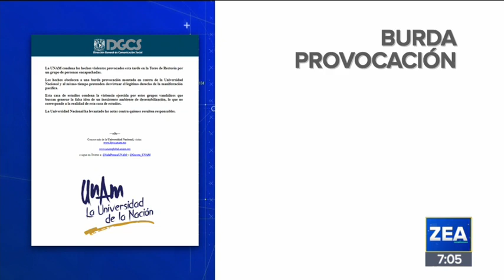Encapuchados realizan pintas en la Torre de Rectoría de la UNAM | Noticias con Francisco Zea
Un grupo de jóvenes manifestantes realizaron pintas en muros, rompieron vidrios y prendieron fuego en el edificio de la Torre de Rectoría en Ciudad Universitaria.